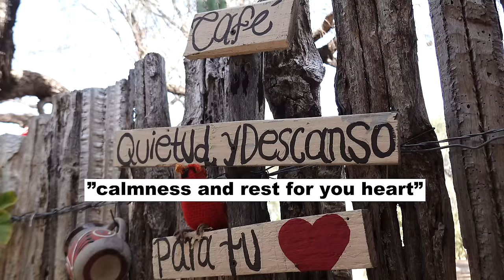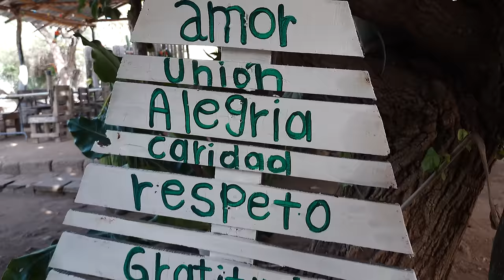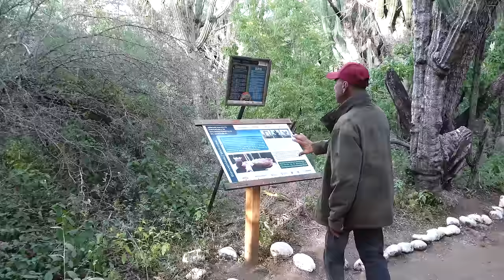A Secluded Desert Oasis-The Baja Divide Cape Loop-Ep 5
My book, 'The Long Way Home' (about my 1st adventure from Honduras to Boulder)

This is my third attempt at the punishing Baja Divide and I'm feeling ready for the challenge! I'm starting where I left off in 2020, down at the southern tip of the peninsula. I'm riding the Cape Loop, which travels 225 miles through beach towns and beautiful mountains. I'm starting my journey in Los Barriles, here's the GPS file,

Camera Gear:
DJI Mavic MiniPro3
Sony RX100Vii